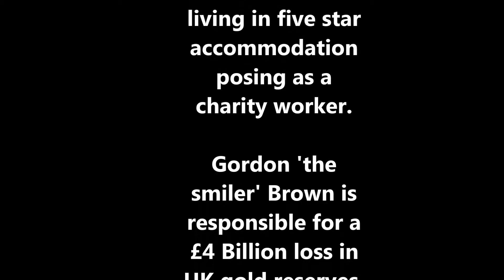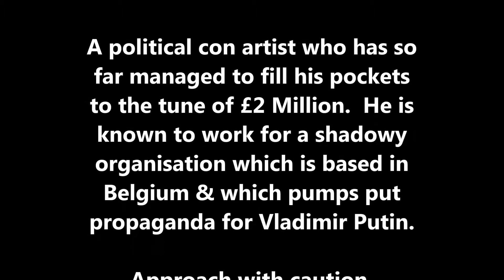MPs Crimewatch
If you see these people approach with caution